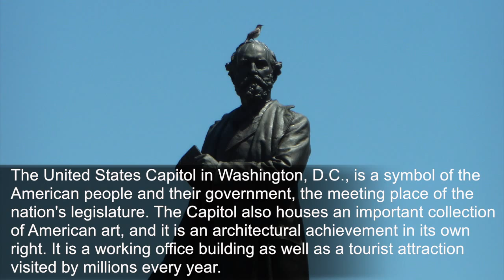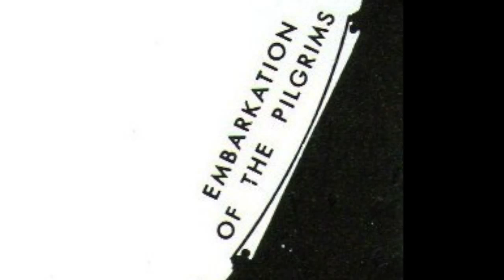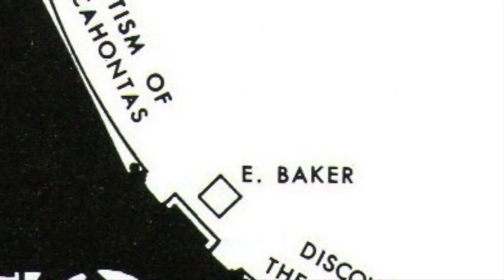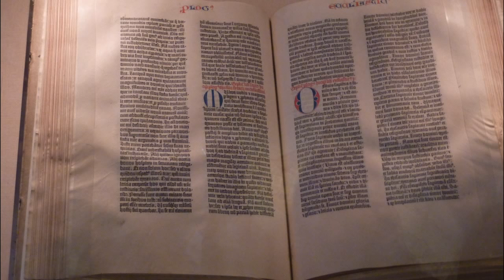US Capitol Building